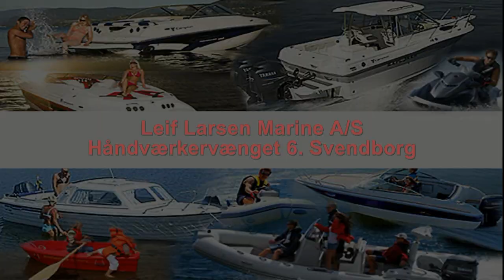Leif Larsen Marine præsentationsfilm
Leif Larsen Marine i Svendborg er specialist i nye og brugte både til fritid og erhverv.